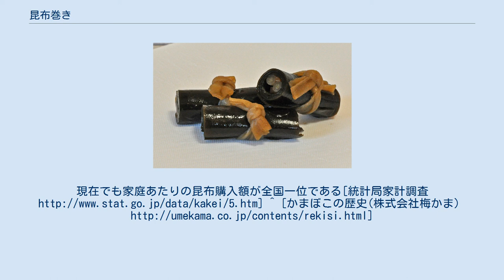昆布巻き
昆布巻 昆布巻き（こぶまき・こんぶまき）は、魚等をコンブで巻いて、煮る日本料理である。
身欠きニシンを使用した鰊の昆布巻きが代表的である。
 鰊の昆布巻き 身欠きニシンは米のとぎ汁に漬けて戻す。
毎日とぎ汁を取り替え4日ほどかかる。
 骨を取り除き番茶で茹でる。
 昆布は水で戻し柔らかくし、ニシンを包んでかんぴょうで結ぶ。
 経木を敷いた鍋に入れ、出汁や醤油や味醂等で甘辛く煮詰める。
 火を止めて冷まし味を含ませる。
 一口大に切って盛り付け、針にしたショウガを天盛りにして提供する。
 室町時代後期に至り、昆布の乾燥法が確立し流通量、流通圏が拡大したこと、また醤油が普及したから造られるようになったと考えられている。
 「よろこぶ」に通じることから御節料理の1つ。
 昆布を渦巻状に巻きこんだかまぼこで、主に富山県で生産・消費される。
富山県におけるかまぼこの基本形態となっており、昆布を用いない場合でも同様の形をしている。
それとは対照的に全国で一般的な板付きのかまぼこは地元のかまぼこメーカーではほとんど作られていないし、スーパーでもあまり売られていない。
「赤巻」が一般的によく使われるが、（食べ物の色としては避けられるはずの）「青巻」や（色の区別がつかない）「白巻」もある。
かつて加賀藩の支配下にあった越中地方（富山県）では地元民の口に入りにくかった魚の代用としてかまぼこが広く食べられていた。
同時に富山は昆布の消費量が多い土地柄であり、かまぼこに昆布を巻き込んだかまぼこが生まれた。
 ^ 広辞苑第5版 ^ a b 『四季日本の料理 冬』講談社 ISBN 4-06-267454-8 ^ 佐藤水産パンフレット吟醸百選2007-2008 p71 ^ 北前船による昆布貿易の中継地だったことによる。
現在でも家庭あたりの昆布購入額が全国一位である[統計局家計調査 ^ [かまぼこの歴史(株式会社梅かま）